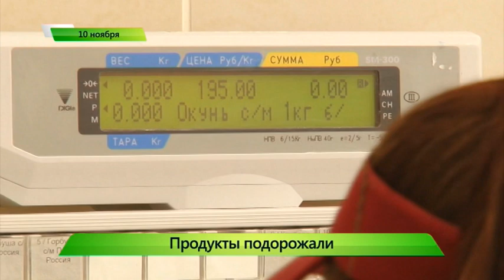Повышегние цен на продукты. ИК "Город" 10.11.2016